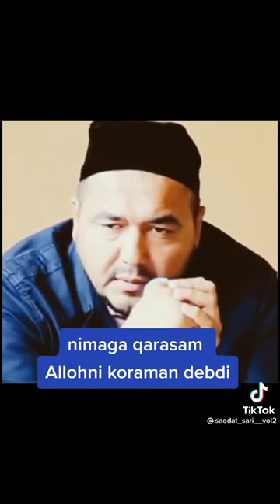ШУКУРУЛЛОХ ДОМЛА МАРУЗАЛАРИ